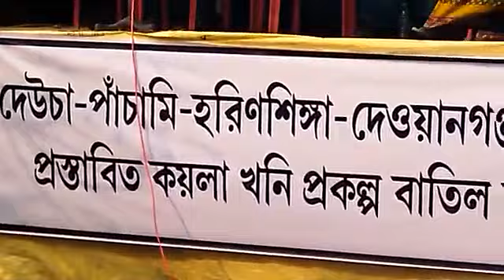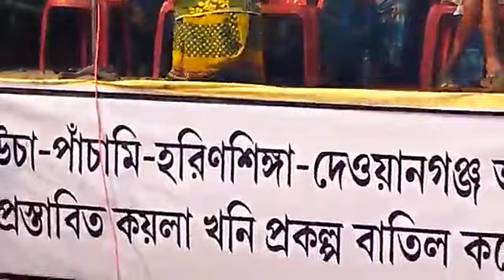CHAPOL CHAPOL 2022